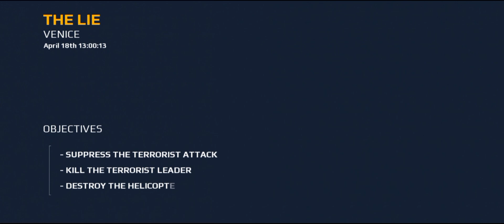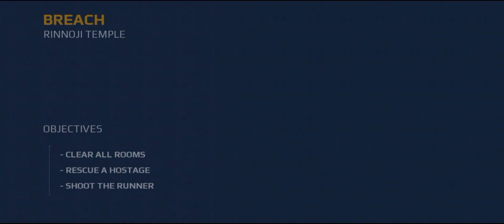Modern Combat 5 : Blackout - Walkthrough Gameplay (iOS,Android) #1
Modern Combat 5 | Original Mobile FPS | Venice & Rinnoji Temple Mission | Walkthrough Gameplay

● About This Game 👇👇👇
Team first time shooter challenges. Shooting classes and modern combat style

Step onto the battlefield and answer the call in the classic title that raised the bar for first person shooter games with its great graphics, high-powered guns, and intense online multiplayer action.
Modern Combat is the original mobile FPS where you can choose from more than 10 classes. Jump online for a bit of instant warfare.

Fulfill your duty in the thrilling campaign as you shoot your way through one dire situation after another to save the world.

EVERY GAME MODE POSSIBLE

Regular new events. Team Deathmatch, Capture the flag, Push the Payload, Free for all Battle Royale, Thrilling single player campaign. Ranked PvP pub stomps (only if you're pro enough).

INTENSE SHOOTING ACTION

Top the individual and team leaderboards - show everyone you're the top shooting expert.
Pull off the craziest critical shots on the battlefield. Spectate the pros in action as they pub stomp the opposing army in online FPS warfare.
Master of the battlefield by planning your online multiplayer assault in the Global and Squad chat (voice also).
Win free rewards and cool prizes in weekly events.

MOBILE SHOOTER CAMPAIGN

They thought you were expendable, but they made a critical mistake. You're the one-man army that brings the war to them.

Customize and level up more than 10 unique classes for top notch shooting.
Choose your modern combat style: Assault, Heavy, Recon, Sniper, Support, Bounty Hunter mode, Sapper mode, Kommander type, Marauder mode, Morph, or Tracker level.

WAGE WAR LIKE A MODERN COMBAT MASTER

Level up by playing pub matches or by completing campaign missions. Make critical decisions, complete your ops, and accomplish you duty.
Unlock higher-tier guns and expendable items as you master lower-tier guns.
Remember: The battlefield is a place for warfare, not mercy.

REAL WAR, WITH MODERN COMBAT STYLE

Train hard, fight hard. When you hear death's call, answer with all the fury of war.
Get into the action now and dominate the pubs, or just enjoy a fun match with friends.